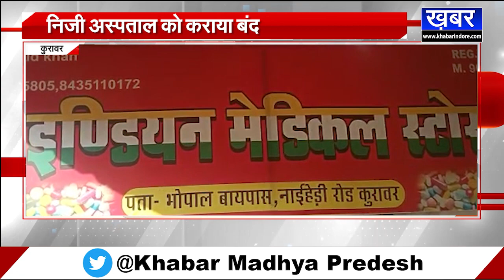Kurawar कोरोनाकाल में फर्जी डॉक्टरों की मनमानी,स्वास्थ्य विभाग ने की ये कार्रवाई देखें